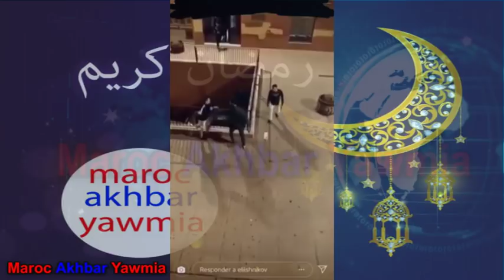نايضة قرطاص بحي يقطنه المغاربة بسبتة